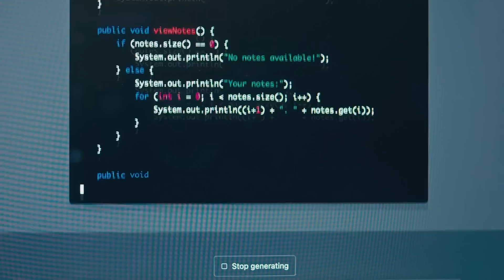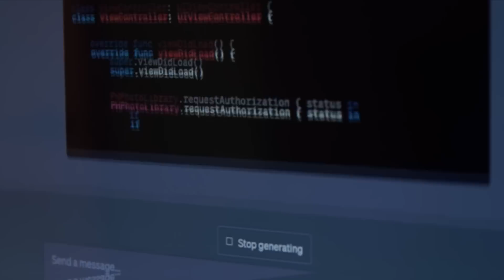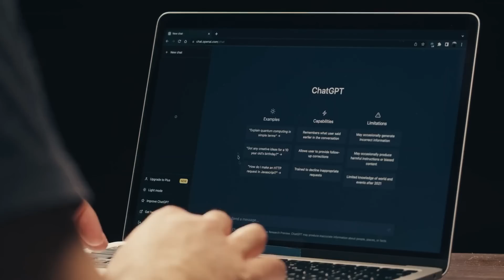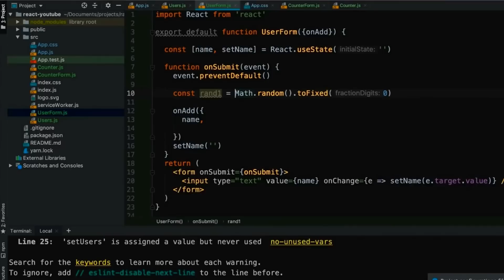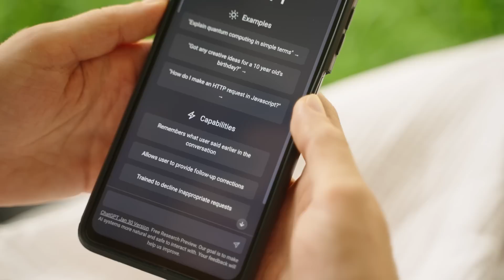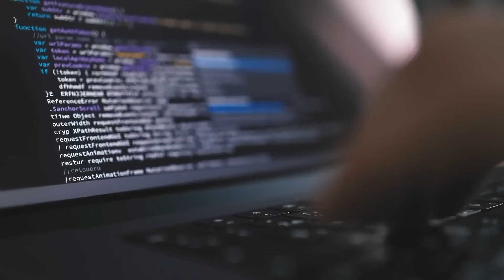ChatGPT Takes on Google Bard: Who Will Win the AI Language Battle?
ChatGPT vs Google Bard: The Ultimate AI Showdown - Battle of the Language Titans!

In this exciting face-off, we're pitting OpenAI's ChatGPT against Google's BARD. Both AI titans are vying for the top spot in AI language models, but which one reigns supreme?

In this video, we deeply dive into each model's unique capabilities, training data, and approach to answering queries. We also test their accuracy, aptitude, and coding abilities. Is ChatGPT's advanced GPT-4 architecture coming out on top, or does Google BARD's real-time web access give it the upper hand?

🎬The Top 11 Jobs AI is Taking Over: Will Yours Be Next? | The Future of Work and Technology